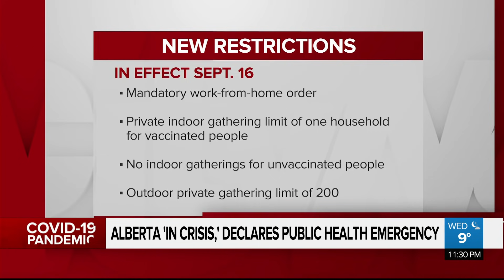Alberta declares state of public health emergency, implements vaccine passport